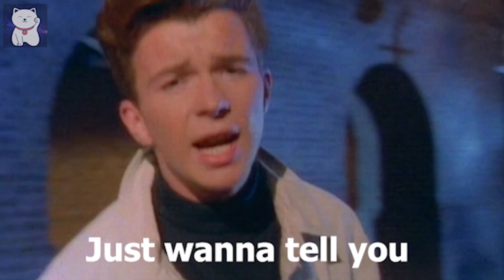Rick Astley is a King!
All Hail King Rick Astley!

Tags(Ignore): rickroll memes,rick astley memes,rick astley,rick astley gives up,rick astley give up,rick astley meme,rick astley gonna cry,rick astley gonna give you up,you know what I give up goodbye,rick astley goodbye,rick astley sings,rick rolled,rickrolled,rick roll,rickroll,goodbye,rick astley parody,ytp,rick astley minecraft,rick astley gamer,rick astley is a gamer,rick astley rick rolled,rick roll meme,rick astley 2020,rick astley ytp,rick astley cheese, never gonna give you up,rick astley,never gonna give you up meme,rick astley memes,you know the rules and so do I,rickroll memes,funny memes,rick astley henry stickmin,rickrolled,rick astley love stickman,never gonna let you down, ytp,rick astley gamer,is,never gonna give you up,rick astley,never gonna give you up meme, rick astley memes,you know the rules and so do I, ytp,rick astley gamer,is, rick astley,rick astley memes,never gonna give you up,gonna give you up,rick astley loves mayo,rick astley minecraft,never gonna give you up lego,never gonna give you up meme,stick bug,distraction dance henry stickman,rick astley is a gamer,rickrolling video,rick astley give up, never gonna give you up,rick astley,never gonna give you up meme,never gonna give you up remix,rick astley gives up,rick astley just wants to commit die,i just wanna commit die goodbye,rick astley meme,i just wanna die,rick astley i just wanna die,you know the rules and so do I,rickroll memes,funny memes,rick astley gives up on life,rickrolled,never gonna commit die,never gonna let you down,say goodbye rick astley,rick astley love you,ytp,rick astley memes, never gonna give you up,rick astley,never gonna give you up meme,never gonna give you up remix,rick astley gives up,rick astley just wants to commit die,i just wanna commit die goodbye,rick astley meme,i just wanna die,rick astley i just wanna die,you know the rules and so do I,rickroll memes,funny memes, rick astley meme king, rick astley loves memes, rick astley is a king, rick astley king, rick astley gives up on life,rickrolled,never gonna commit die,never gonna let you down,say goodbye rick astley,rick astley love you,ytp,rick astley memes, rickroll memes,rick astley memes,rick astley,rick astley gives up,rick astley give up,rick astley meme,rick astley gonna cry,rick astley gonna give you up,rick astley sings,rick rolled,rickrolled,rick roll,rickroll,rick astley parody,rick astley gamer,rick astley is a gamer,rick astley rick rolled,rick roll meme,rick astley 2020,rick astley ytp,da memer,never gonna give you up,damemer,funny puppies,puppies memes,cheems memes, rick roll king, rick astley puppies, rickroll memes,rick astley memes,rick astley,rick astley gives up,rick astley give up,rick astley meme,rick astley gonna cry,rick astley gonna give you up,rick astley sings,rick rolled,rickrolled,rick roll,rickroll,rick astley parody,rick astley gamer,rick astley is a gamer,rick astley rick rolled,rick roll meme,rick astley 2020,rick astley ytp,da memer,never gonna give you up,damemer,rick astley choccy milk,choccy milk,choccy milk because your epic, rick,roll,rickroll,astley,dank meme,rickroll memes,rick astley loves,makeup,desert,dessert,rick roll, damemer,memer,da memer,rickroll memes,rick astley ass,rick astley memes,rick astley,rick astley gives up,rick astley give up,rick astley gonna,rick astley meme,rick astley arrested,rick astley gonna cry,rick astley gonna give you up,rick astley gonna die,rick astley comes out as gay,you know what I give up,you know what I give up goodbye,rick astley goodbye,rick astley sings,rick rolled,rickrolled,rick roll,rickroll,goodbye,rick astley parody,ytp,parody, never gonna give you up,rick astley,never gonna give you up meme,never gonna give you up remix,rick astley gives up,rick astley loves strangers,i love strangers understand,rick astley meme,i just wanna die,rick astley i just wanna die,you know the rules and so do I,rickroll memes,funny memes,rick astley gives up on strangers,rickrolled,rick astley love stranger,never gonna let you down,say goodbye rick astley,rick roll,never gonna give u up,rick roll meme